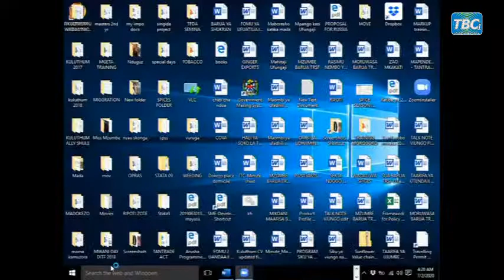LIVE :MKUTANO WA KIBIASHARA KATIKA FURSA YA MAZAO YA VIUNGO TANZANIA